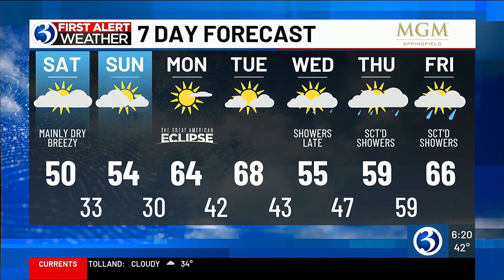Dry in the near-term while trending even warmer!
After reaching the upper 50s and for some lower 60s, temps this evening have slowly been dropping from the 50s into the 40s.